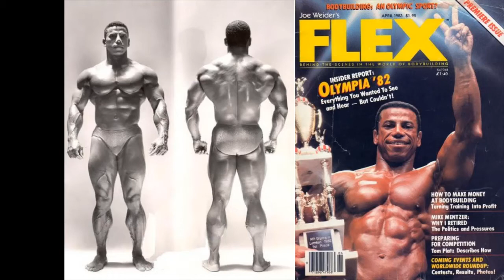MR OLYMPIA 1982 Chris Dickerson Frank Zane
1- Chris Dickerson
2- Frank Zane